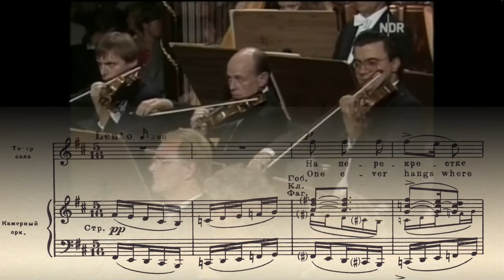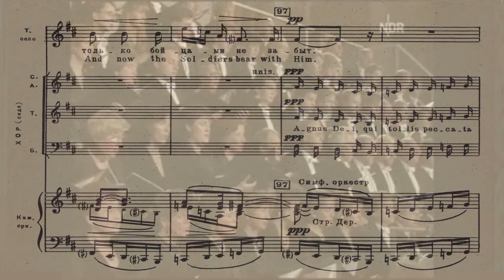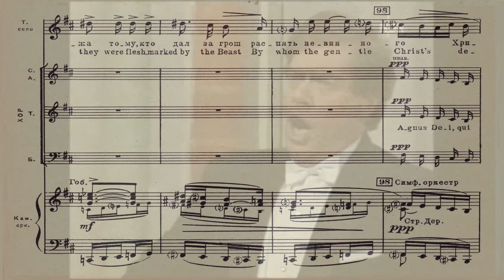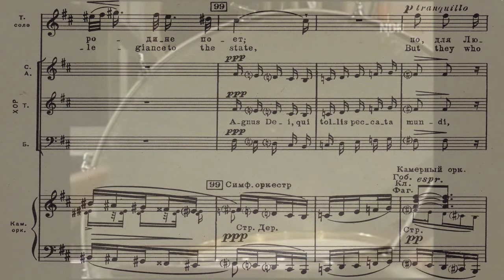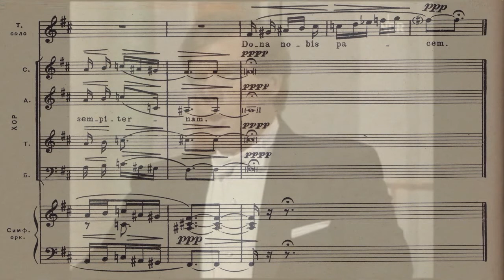Britten. The War Requiem, 5 - Agnus Dei, score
Benjamin Britten. The War Requiem, Op. 66. 5 - Agnus Dei .
Score animation.
Бенджамін Бріттен. Воєнний реквієм. 5 - Agnus Dei, ноты.